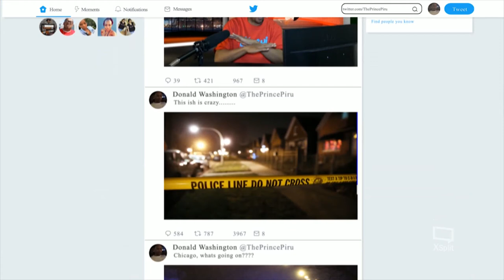Billionaire Robert Smith Pays Morehouse college student loan debt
Billionaire Robert F. Smith said he will pay off the student debt for all graduates in Morehouse College's class of 2019.

Smith made the announcement Sunday as he gave the commencement address at the historically black men's college in Atlanta.